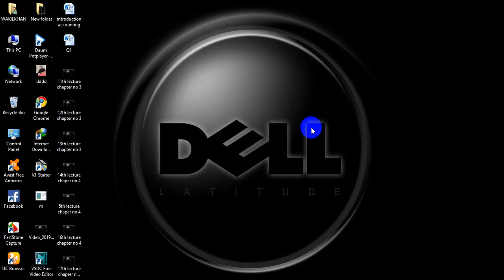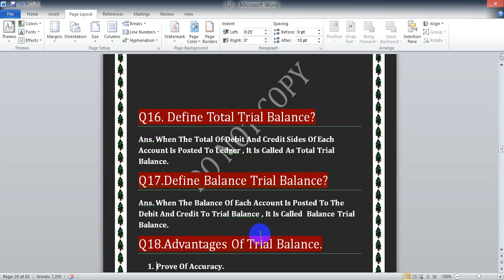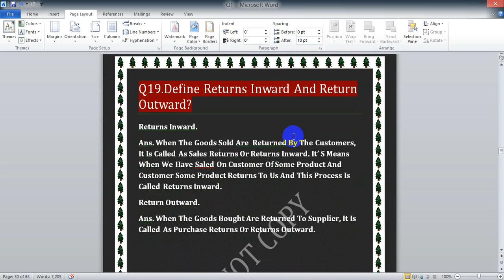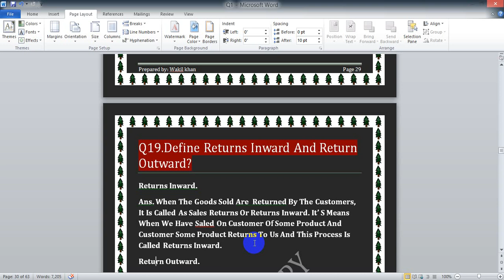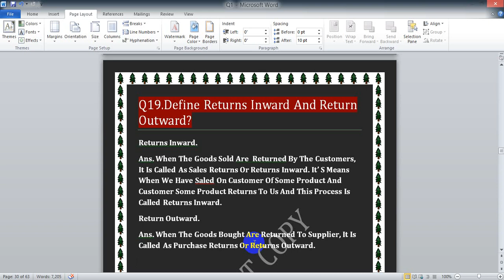18th lecture chapter no 4